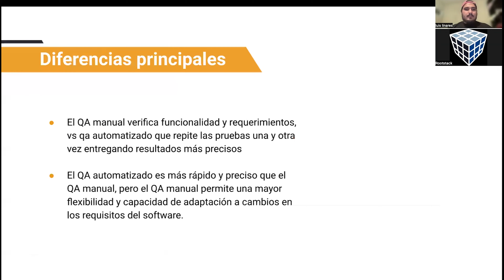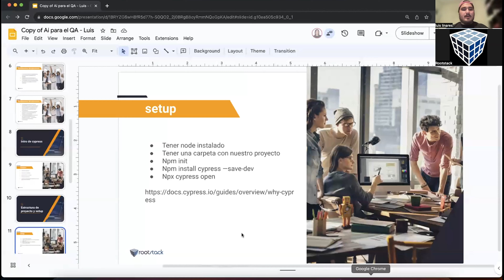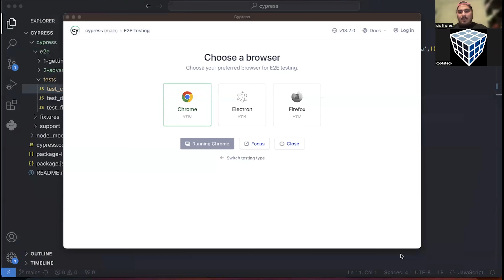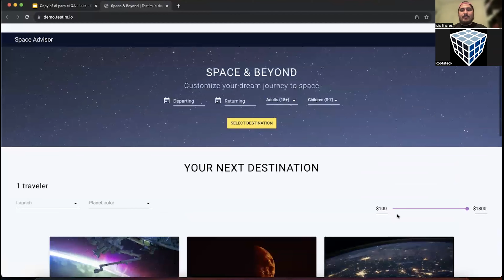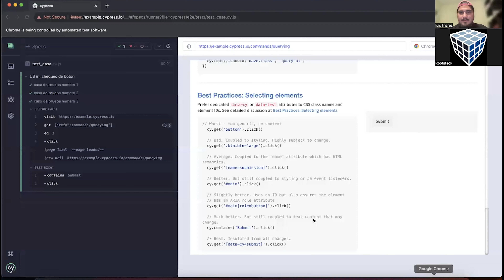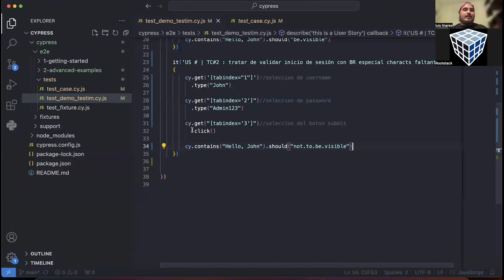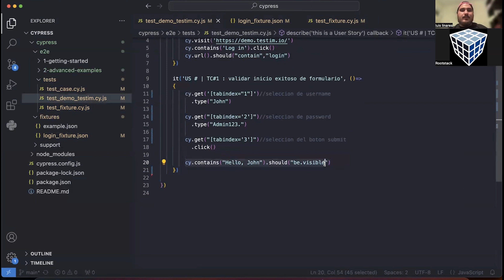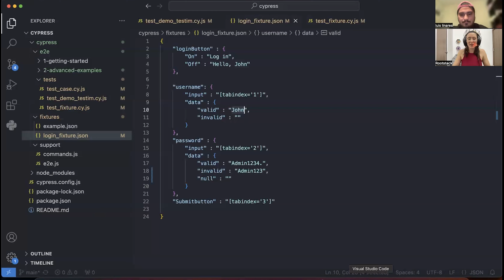RootLab - workshop qa &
En esta edición del RootLab tuvimos un workshop sobre QA & Cypress dónde hablamos de setup, buenas practicas, almacenado de variables, acciones, manejo de objetos dentro de la UI ETC.

Temas que tratamos:
*Manual vs automation
*Intro de cypress
*Estructura de proyecto y setup
*¿Cómo interactuar con los objetos?
*¿Cuándo usar cada selector?
*Test case de login
*Implementación de fixtures